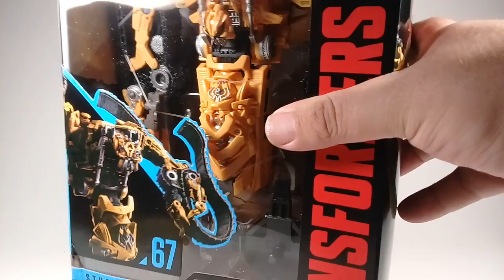Transformación y reseña de Studio Series 67 Skipjack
Completando a Devastator